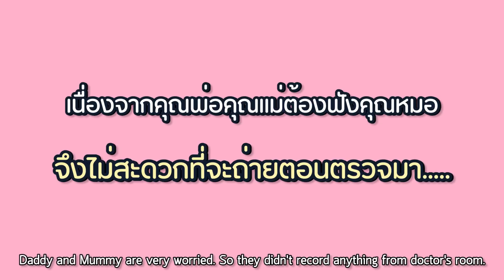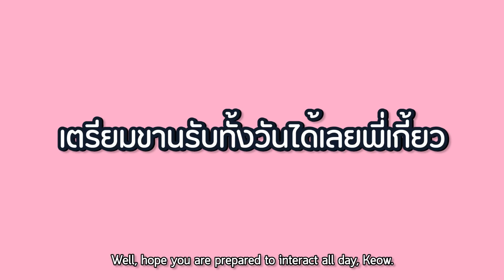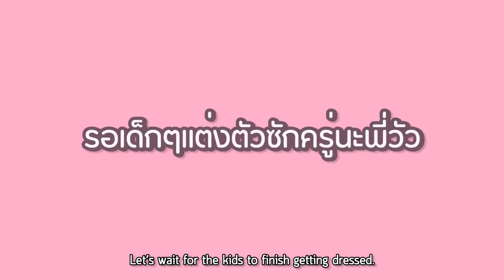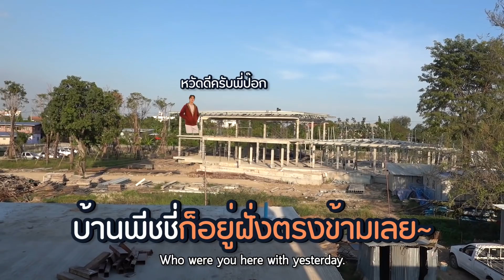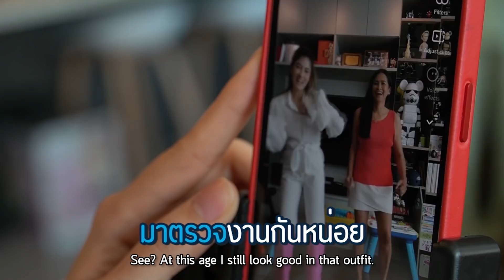ป๊อกกี้ช๊อค!! หาหมอด่วน มีก้า หูมีปัญหา | ป๊อกกี้ on the run SS4 EP3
ตายแล้วลูกกกกกกกกกกกกกกกกกก!!!   ไม่รู้เกิดอะไรขึ้น อยู่ดีๆ มีก้าก็เลือดออกที่หู แดดดี๊หม่ามี้ต้องรีบพาไปโรงพยาบาลด่วน!!! นอกจากนี้ฝันที่ไม่ได้เป็นอย่างฝันของมีญ่า คือการไปดูวัวที่เคยพลาดมาแล้วถึง 2 ครั้ง แต่วันนี้พ่อป๊อกจะทำให้ฝันของมีญ่าเป็นจริงให้ได้ แต่ก็ไม่วาย มีญ่ากลับทำหน้าเศร้า เกิดอะไรขึ้น รีบกดเข้ามาดูกันไวๆ เลยจ้ะพี่จ๋า

สามารถรับชมรายการ ป๊อกกี้ontherunseason4 ได้ทุกวันเสาร์ เวลา 09:00 น.

สำหรับผู้ชมรายการทุกๆ ท่าน ป๊อกกี้ontherunthefamily จะย้ายเวลาออกอากาศในปีนี้ เป็นทุกเช้าวันเสาร์เวลา 9.00 น. แล้วนะจ๊ะ